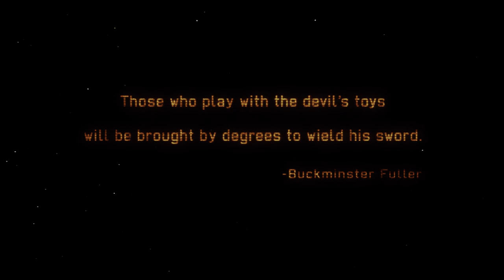XCOM - Long War - Episode 1 - It Begins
XCOM Long War is a total conversion mod of the original XCOM game. It is very rewarding for when you execute good tactics, and very punishing when you make mistakes. Join me as I fail my way through the missions.

I will not rename rookie soldiers, but instead wait until the first promotion. I can not guarantee you any specific roles, but will randomly pick your names as you are to be put in.

Footage was recorded with Open Broadcasting Software, joined and edited with MP4Box, sometimes edited with Adobe Premiere Pro. Barking, growling and squeaking chew toys courtesy of my Shetland Sheepdogs, Zakk & Dusty, and my Australian Shepherd, Scott.